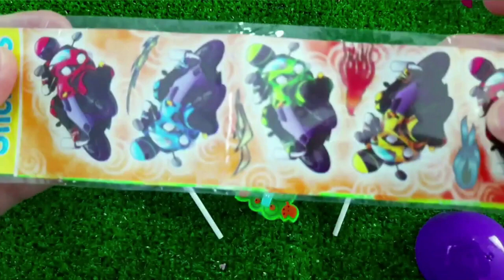7 Rainbow Satisfying Video, DIY How to make Rainbow Slime Candy Baby Shark Kinetic Sand Cutting ASMR